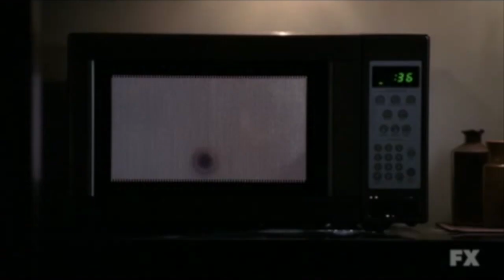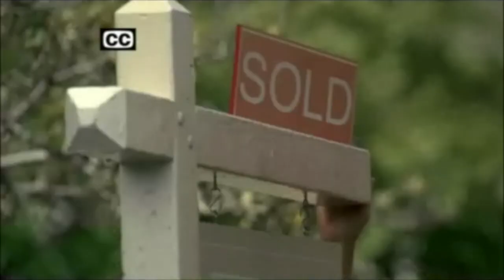American Horror Story: Murder House I Believer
My tribute to the first season of American Horror Story.